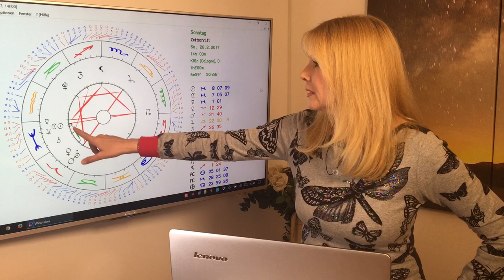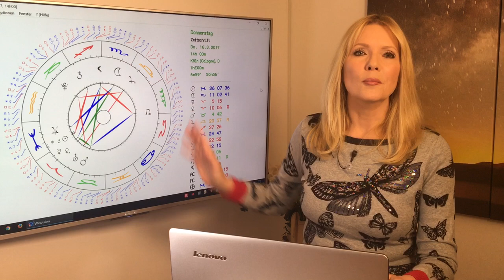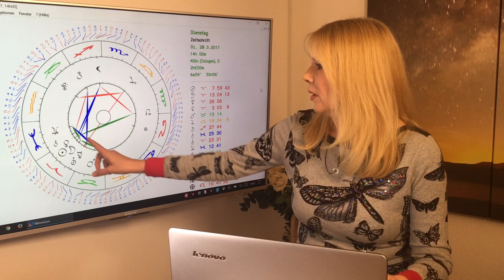Fische: Liebeshoroskop im März 2017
Fische (20.2. – 20.3)
Von vielen Fischen geht eine große, romantische Verführungskraft aus. Singles können sich in ihren Seelenpartner verlieben. Fest liierte müssen aufpassen, dass sie sich mit ihrem Schatz nicht ums Geld streiten. Für alle Fische gilt: Besonders in den ersten beiden Wochen findet ihr stets die richtigen romantischen Worte, um euer Gegenüber um den Finger zu wickeln.

Gern erstelle ich Euch ein persönliches Horoskop! So erreicht Ihr mich:
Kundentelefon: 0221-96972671